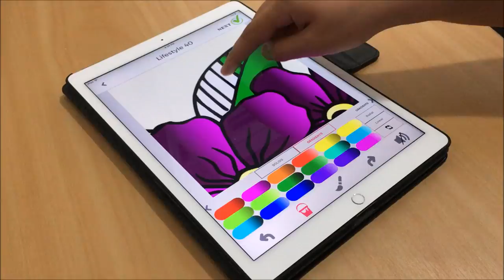iColor Coloring book and coloring pages for adults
iColor is the most unique and fun adult coloring app on the market! Relief your stress and have fun while coloring! Beautiful colors, coloring pages and fun features. Nice and creative drawings help you pass time, chill out and takes your boredom away.